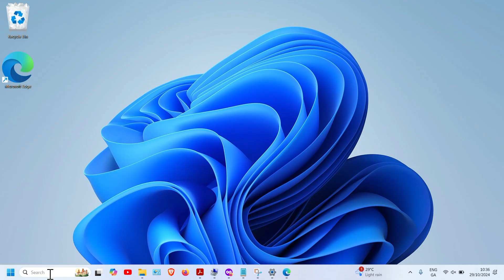Microsoft Edge not Appearing in Windows Search Results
Microsoft Edge doesn't appear in Windows Search | Easy FIXMicrosoft Edge not appearing in windows search? Windows search not finding Edge? You can fix it easily. Right click on the start button - installed apps - search edge - click on the three dots against it - modify - repair! Done